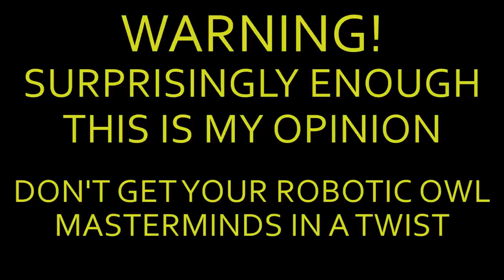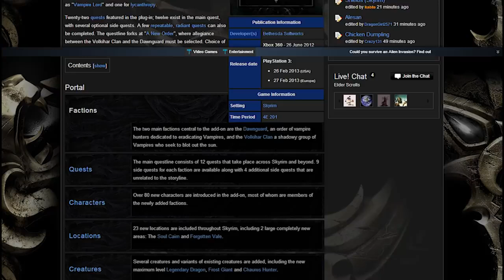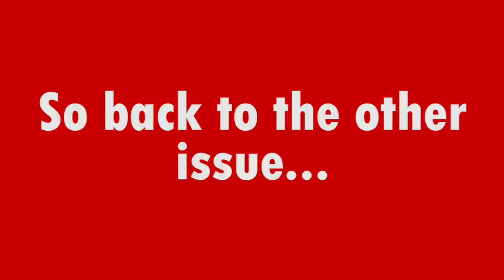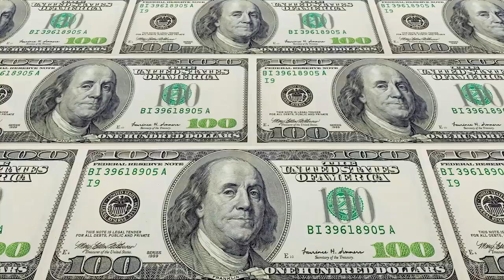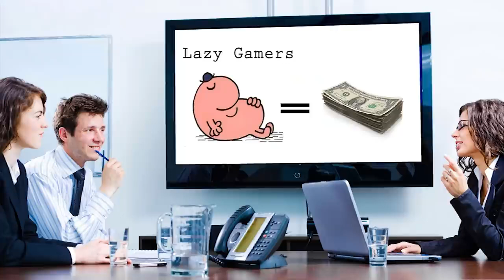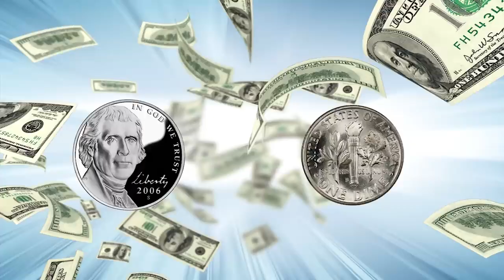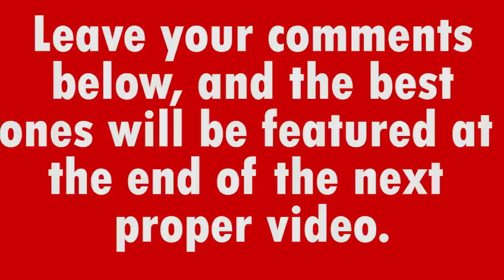I HATE DLC (& MICROTRANSACTIONS)